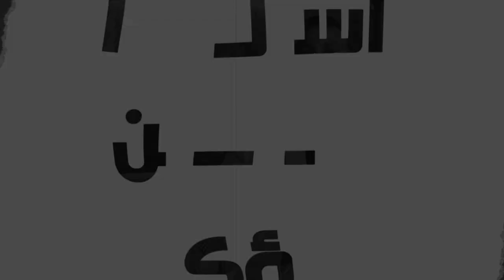اسألوا ولن تسؤكم |3| المسيح قال أنا الله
الرد على السؤال المتكرر، هل قال المسيح أنا الله فاعبدوني، وتوضيح بالأقوال والأفعال أنه قال وفعل ما يثبت أنه الله فعلا.